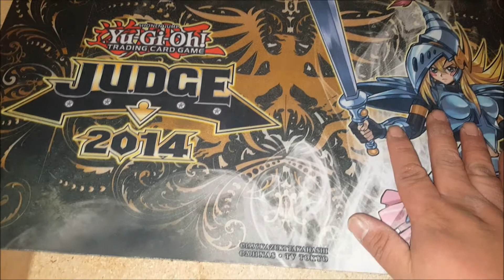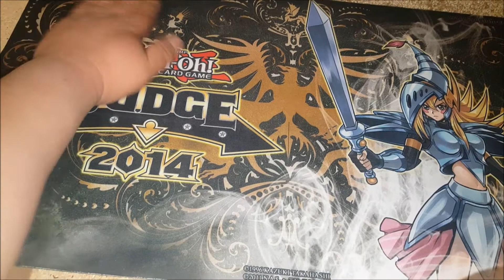2014 Dark Magician Girl The Dragon Knight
Whats up guys. I have another video opening for you guy.

Dont forget you can comments on what videos I should do next for you guys or what openings should I open next.